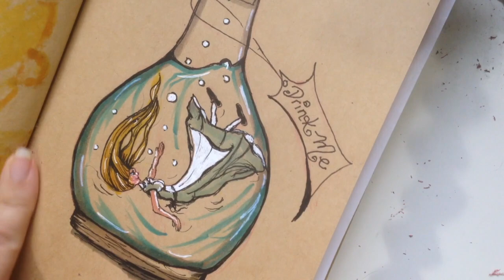Inktober Day #18 Bottle...Alice in Wonderland (kkatz art)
This video is about Inktober Day #18 Bottle

I decided to draw Alice in Wonderland falling in the drink me bottle

kkatz art